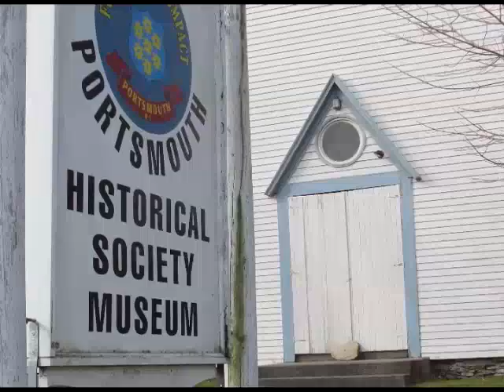PORTSMOUTH THIS WEEK (#323:Economic Development Committee)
Host Conley Zani talks with Portsmouth Economic Development Committee Chair Joe Forgione about his organization.